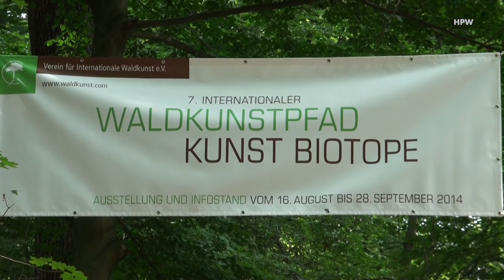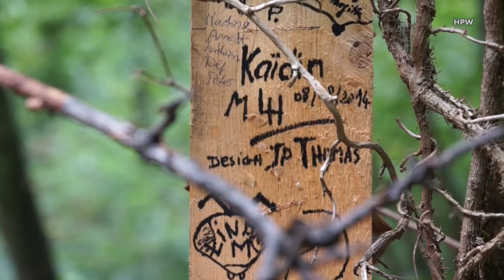Waldkunstpfad 2014 (Kaidin Lehouelleur)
Aufbau des Waldkunstpfades 2014 in Darmstadt.
Kaidin M. Lehouelleur mit "Forest Gate"